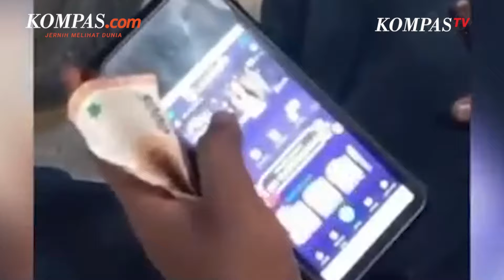MUI Sebut Judi “Online” Haram dan Rusak Iman Masyarakat di Indonesia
Majelis Ulama Indonesia (MUI) menegaskan bahwa judi "online" atau judi daring, termasuk slot, adalah perbuatan haram dan dilarang oleh ajaran agama Islam.

"Jumhur ulama mengatakan bahwa hukum main slot adalah haram karena slot dikategorikan sebagai judi online," ujar Sekjen MUI Amirsyah Tambunan dalam keterangan pers, Sabtu (22/6/2024).

Amirsyah mengatakan, judi adalah permainan yang mengandung untung rugi secara tidak jelas. Agama Islam secara jelas melalui para ulama di Indonesia menyatakan bahwa judi adalah perbuatan dosa yang dilarang.

Penulis Naskah: Musayadah Khusnul Khotimah
Narator: Musayadah Khusnul Khotimah
Video Editor: Dimas Bagasgara
Produser: Holy Kartika Nurwigati Sumartiningtyas